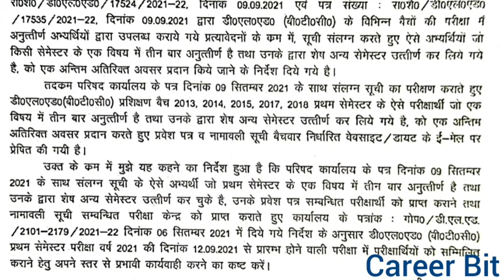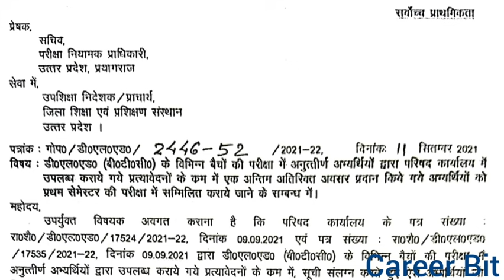DELED 4TH SEM EXAM LATEST UPDATE|DELED 2019 2ND SEM BACK STUDENTS FOURTH SEM EXAM|CAREER BIT|BTCEXAM